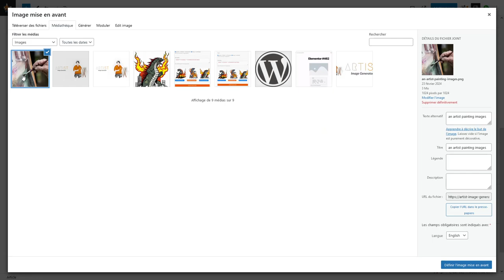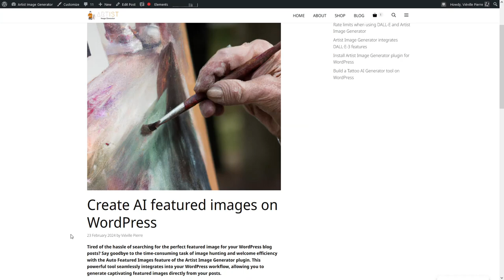How to create AI featured image for blog posts on WordPress using DALL-E and Artist Image Generator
Create AI featured images on WordPress using Artist Image Generator

Tired of the hassle of searching for the perfect featured image for your WordPress blog posts? Say goodbye to the time-consuming task of image hunting and welcome efficiency with the Auto Featured Images feature of the Artist Image Generator plugin. This powerful tool seamlessly integrates into your WordPress workflow, allowing you to generate captivating featured images directly from your posts.

How It Works:

- Access the Feature: Simply click on the “Featured Image” option within the WordPress media library, which includes various tabs such as “Generate,” “Variate,” and “Edit” to utilize the capabilities of the Artist Image Generator plugin.
- Generate: Clicking on the “Generate” tab opens up a world of possibilities. Choose between “Image Output” for text-to-image generation compatible with DALL-E 3, “Variate” for creating variations of a single image, or “Edit” for composing and modifying images.
- Select Your Image: Explore the generated images, each providing a unique interpretation of your content. With a wide range of styles and themes available, you’re sure to find the perfect match for your post.
- Save to Media Library: Once you’ve selected your desired image, simply click on the “Save to Media Library” button. Your image will be automatically added to the media library, ready to be used as the featured image for your blog post.

Ready to revolutionize your WordPress blogging process?